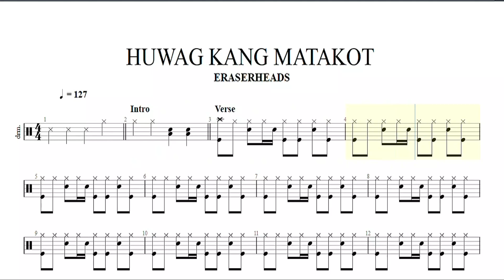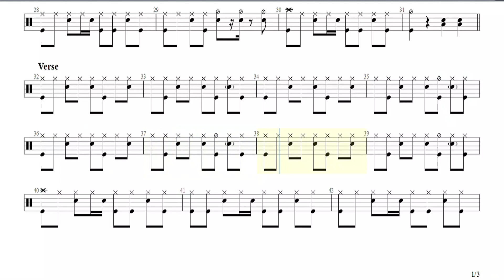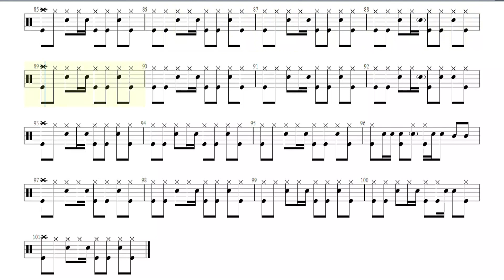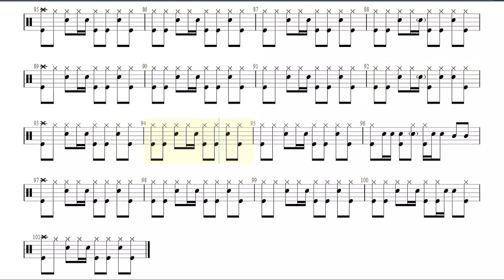HUWAG KANG MATAKOT ERASERHEADS DRUMLESS PLAY ALONG WITH NOTATIONS